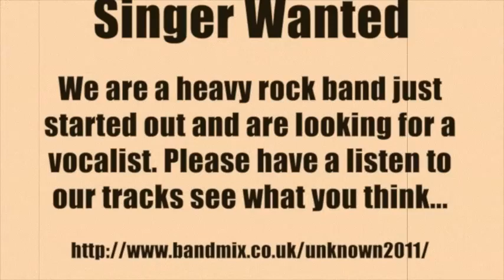Vulture's Kiss - Demo 1 - Ballad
Hereford based metal band Vulture's Kiss's first demo - 'Ballad'.
Vulture's Kiss is now defunct, this video is here purely for posterity.

Lineup:
Matt Rosser - Lead/Rhythm Guitar
Baz Blackett - Lead/Rhythm Guitar
Matt Errett - Bass
Aimee Flatt - Drums